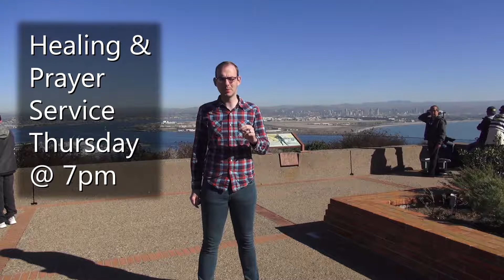12-31-17 Announcements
Pastor Joe from San Diego: New Years Eve Service, Healing and Prayer Service, God's Guys, Dinner & Bible Study, and Voters Meeting